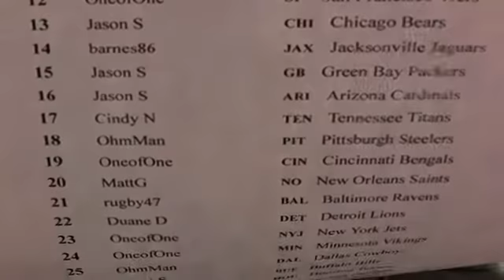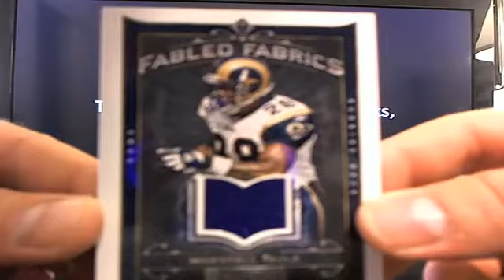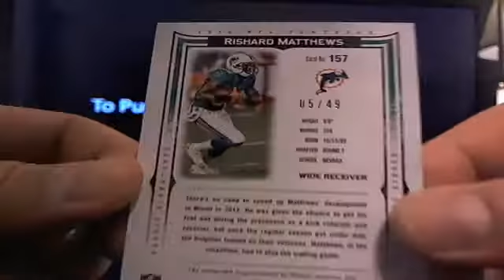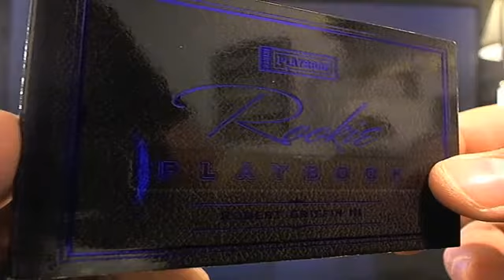UltimateBoxBreaks.com: 2012 Playbook Football Box Break 6